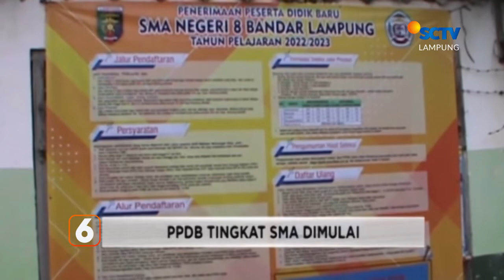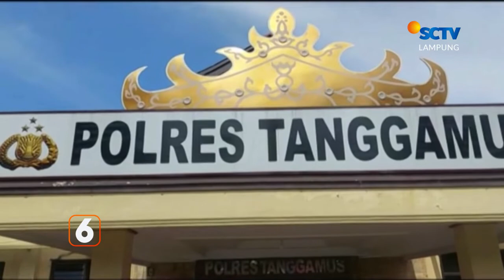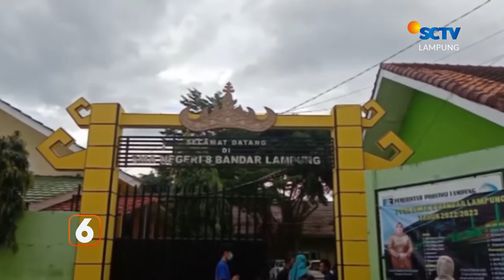Polantas dan Warga Tangkap Begal Motor | Liputan 6 Lampung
Liputan 6 Lampung, 28 Juni 2022 Part 1